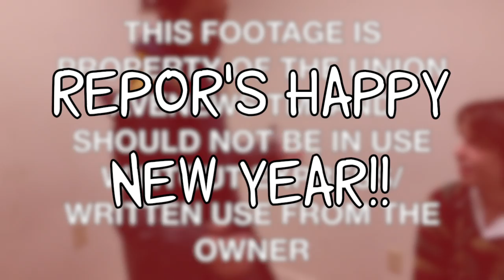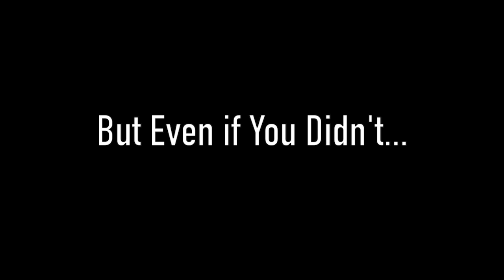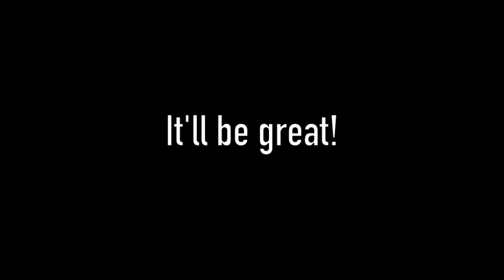REPOR'S HAPPY NEW YEAR!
Writer:
Director:
Editor:
Creator:

To All Our Loves, We Love You!!